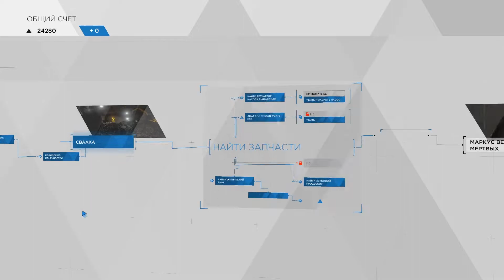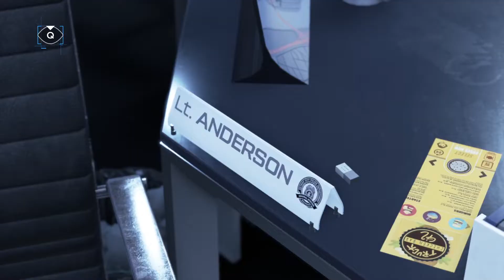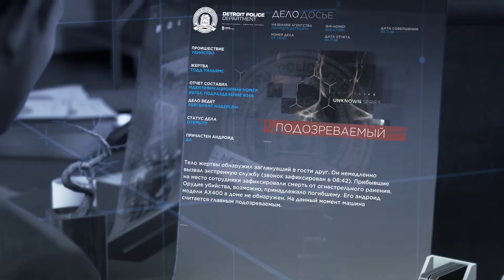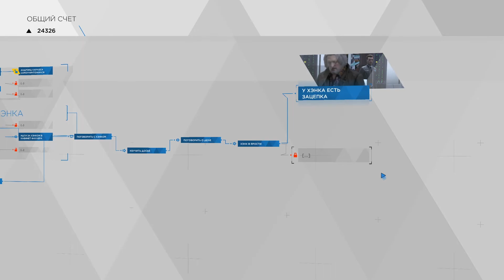Detroit Become Human прохождение №4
Detroit Become Human прохождение.
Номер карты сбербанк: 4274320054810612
Сюда вы можете кинуть денюжку, для поддержания канала. (Исключительно по вашему желанию)